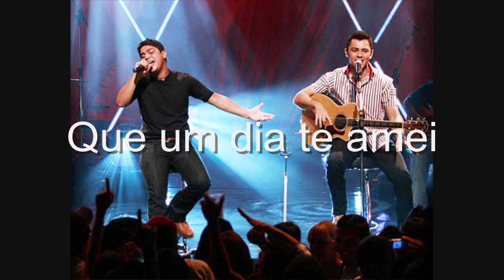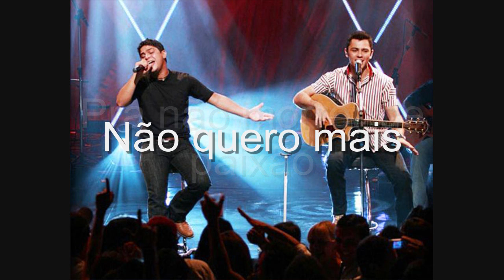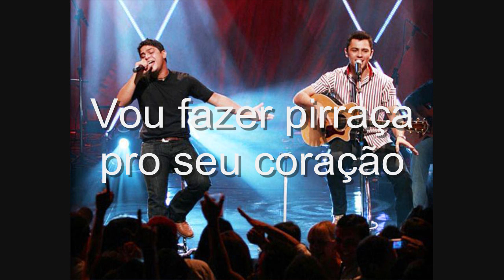Jorge e Mateus - Vou Fazer Pirraça (Letra)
Pirraça com letra! Veja.